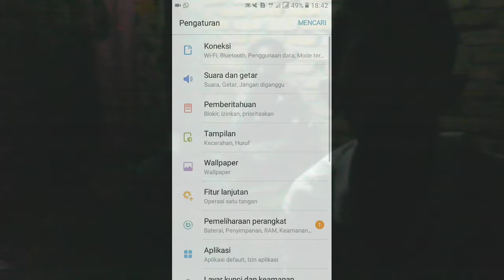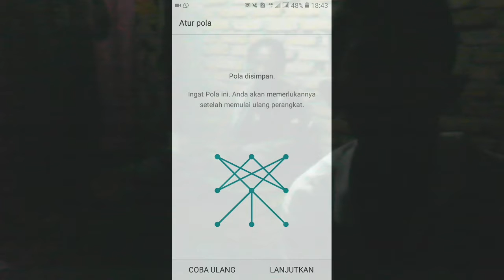🔴CARA BUAT POLA HP ANDRO WORK WORLD 2020